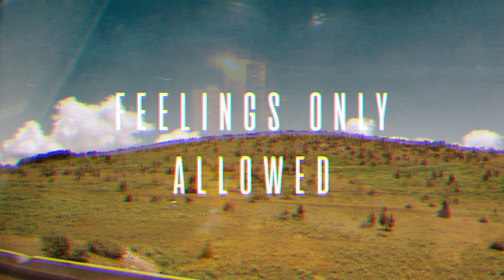Yovan. - Inland Empire (Official Lyrics Video)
This is the first single from my upcoming album "Inland Empire"
The single is out on all streaming services.

This is the Inland Empire calling, enjoy.

Lyrics:

This is the Inland Empire calling
Feelings only allowed

Feelings only allowed
The empire strictly forbids you from sleeping
All night drinking prescribed

But now I'm driving by

This is the Inland Empire speaking
Have you made up your mind?
Is this some kind of a cruel joke?
Where did they get those scythes?

Come right in sit right down
Walk the streets in the night
Inland night

Nothing to see here now
Come back later when you decide
When you see tide

Everything was written, recorded, produced, and mastered by Jovan Ivanov